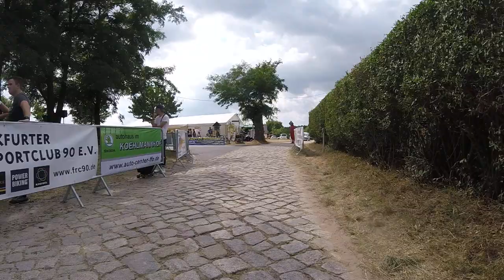39. Internationale Oderrundfahrt - Etappe 4 - Rund um den Zeisigberg